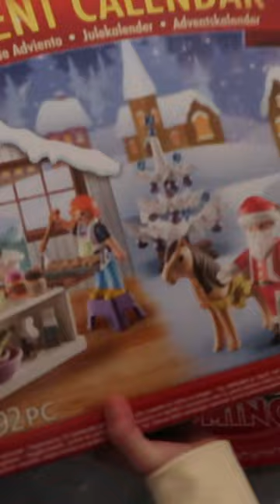Opening Our Advent Calendars 🎄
A magical morning at home opening our calendars on 1st December 🎄